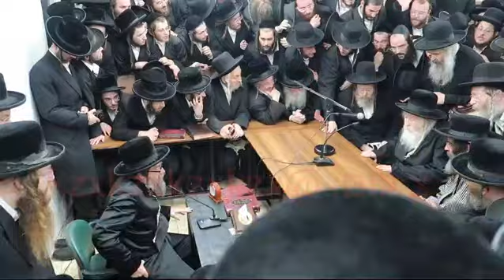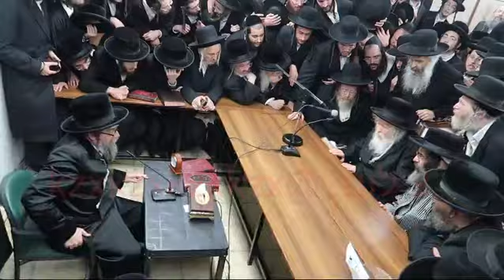Gerer Rebbe At Nichum Aveilim In Skulen Yerushalayim